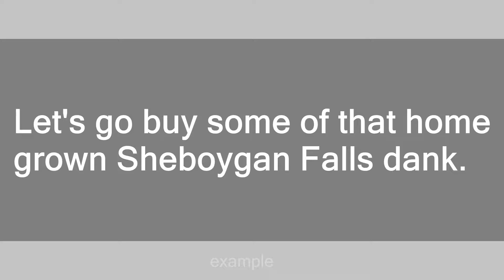Sheboygan Falls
Slang flashcards: